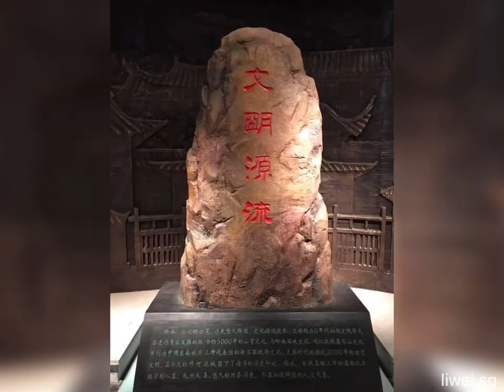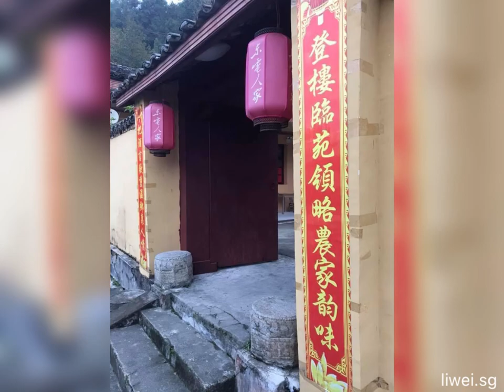江西修水黄庭坚故居